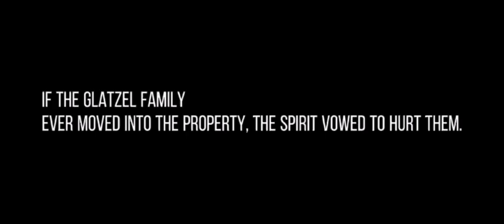David Glatzel Exorcism Audio Recording | Enhanced Audio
What's up YouTube I Only Post On Saturday Or Sunday Or Holidays So Make Sure To Like And Subscribe And Turn On Post Notification Bell So You Dont Miss Any Upcoming Videos

So guy's If you have reached the end of this description your so awesome!